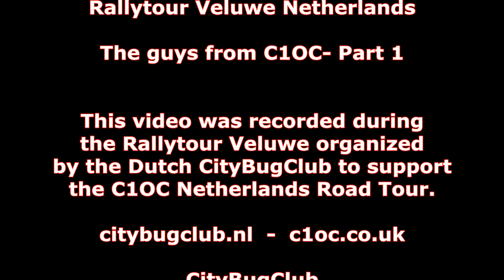CityBugClub supports C1OC Netherlands Road Tour - Rallytour Veluwe - The guys from C1OC Part 1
The Dutch CityBugClub
Supports the C1OC Netherlands Road Tour

Saturday the 20th of June 2015
Rallytour Veluwe Netherlands - The guys from C1OC - Part 1

This video was recorded during the Rallytour Veluwe organized
by the Dutch CityBugClub to support the C1OC Netherlands Road Tour.

citybugclub.nl  -  c1oc.co.uk